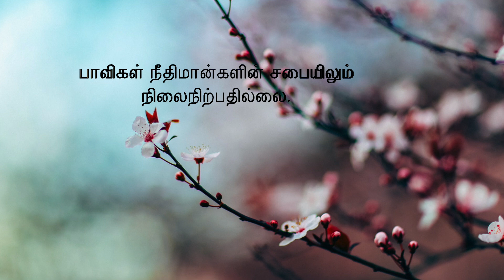சங்கீதம் 1- ஐசக் வில்லியம் -Issac William, Psalm1 ,தமிழ் சங்கீதம் 1- SANGEETHAM 1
Issac William,Musician of Zion 's Psalm 1-Tamil Bible Reading-

Recorded And Mixed -Austin GR-Ian Media Studio  -Trivandrum
Special Thanks to -Angel Austin.
Rejin singh-Abu Dhabi- Anazao Ministries.

Psalm1-Tamil.